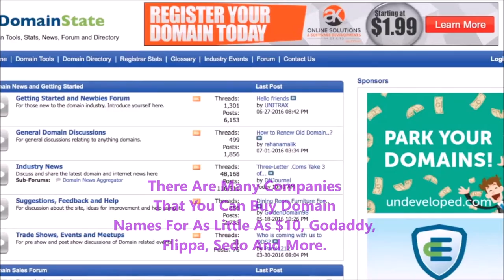If You Really Want To Make Money Selling Domain Names, Stop Thinking And Get Started (NOW!)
Some of you out there have been thinking about getting into selling domain names for mouth and years, and at the same time you're on a job that pays little and you can't stand, when all the while you can take $10 out of your pocket and invest in some domain names that can net you 80 to 100 thousand dollars a year, stay on this Channel to learn more and be sure to Subscribe To This Channel